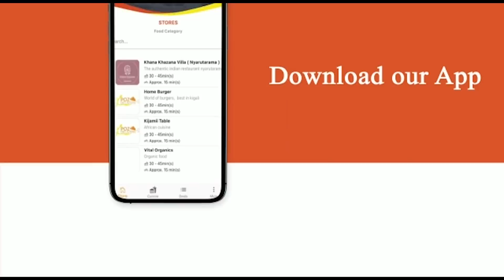Sintex Umu ex we baramurongoye/Mfite Umukunzi mushya,Nari kujyayo kumuririmbira Gusa apana kubutaha